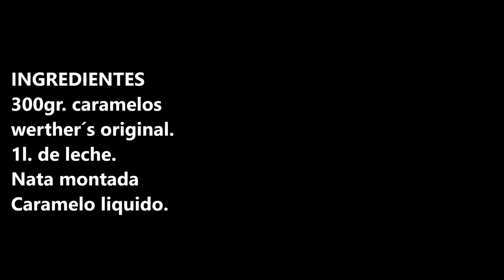BATIDO WERTHER´S ORIGINAL / WERTHER´S ORIGINAL MILKSHAKE / CROCKPOT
Batido werther´s original ideal para cuando tengas una celebración con los peques de la casa.

INGREDIENTES:
300gr. caramelos werther´s original.
1l. de leche.
Nata montada
Caramelo liquido.

INGREDIENTS:
300gr. candy werther´s original.
1l. of milk.
Whipped cream
Liquid candy.